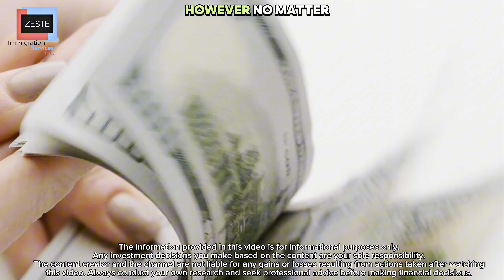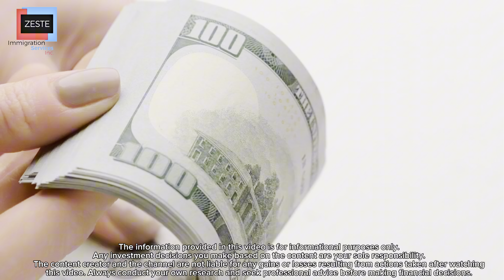Make Extra C$2000 per month ! 🤑🇨🇦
Make Extra up to C$2000 per month ! 🤑🇨🇦

Explore diverse avenues to earn up to C$2000 in additional income through various side hustles. Your support is appreciated!

Beware Of SCAMS:
People are creating FAKE Facebook Pages & Fake Instagram Accounts !

These SCAMMERS communicate via DMs, Private Messaging, and/or "Gmail" , "Hotmail" or "Yahoo" accounts !

They may also ask you to message them on "WhatsApp" ! Don't Fall for Such Scams ! ⚠️
PLEASE NOTE: We DO NOT communicate via DMs, Private Messaging, WhatsApp and/or "Gmail" , "Hotmail" or "Yahoo" accounts !

1. It is not intended to constitute personalized or legal advice.

2. For personalized and legal advice tailored to your specific situation, we strongly advise reaching out to us officially by booking a consultation through our official website.

3. Any actions taken based on the content provided on this channel are solely at your own risk. Neither we nor our company can be held liable for any consequences arising from such actions.

4. While we strive to ensure the accuracy and reliability of the information presented here, it is important to note that the content is based on our best knowledge and understanding. However, we cannot guarantee its absolute accuracy or applicability to your individual circumstances.

5. We recommend consulting Canada's federal and provincial government websites and official government portals for the most up-to-date and authoritative information regarding immigration matters.

6. Promotional Content Clarification: Any promotion of brands or companies featured on our channel serves solely for promotional and informational purposes. We do not exert pressure or obligation upon viewers to engage with promoted services or take related actions.

By accessing and utilizing the content on this channel, you acknowledge and agree to the terms of this disclaimer.